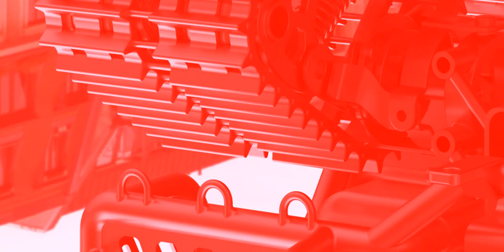Off to Safari!